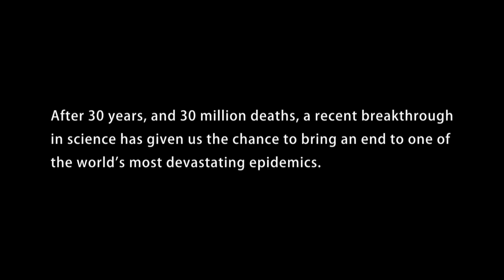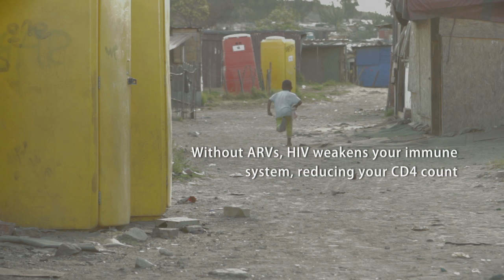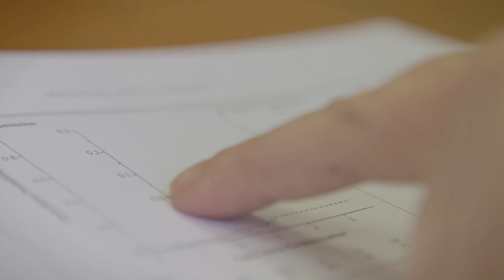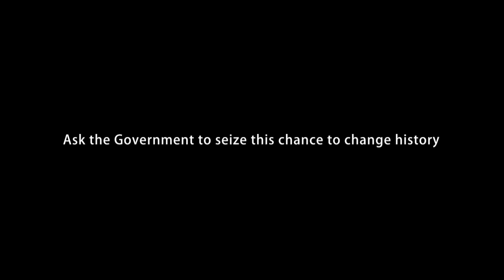The End of AIDS?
The results of a huge clinical trial published in May prove that if people living with HIV receive anti-retroviral (ARV) treatment, it prevents the spread of the virus to their partner.

This ground-breaking evidence gives us a fantastic new tool to fight the epidemic. When coupled with a combination of other effective prevention, treatment and care efforts it gives us the chance to begin to bring an end to AIDS.

The key is whether our leaders take this chance. to make sure they do.